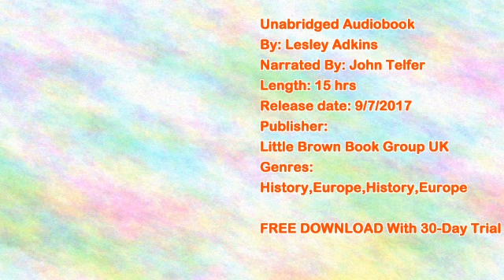Gibraltar: The Greatest Siege in British History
Listen to the full version audiobook for free:
Content: Unabridged
Written by: Lesley Adkins, Roy Adkins
Narrated by: John Telfer
Release date: 9/7/2017
Duration: 15 hrs